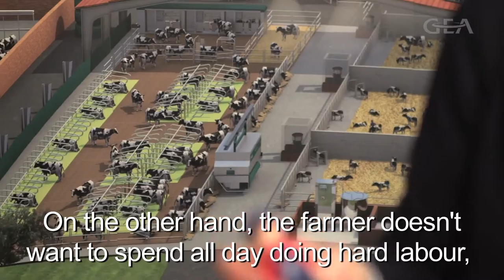GEA Dairy Farming - Happy livestock can mean a successful technology company! (Deutsch/English)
When a detail demands exacting engineering standards, when you have an overview of all the demands of livestock farming, when engineers test their developments on site and, in their rubber boots, identify the requirements for future innovation, then you must be with our colleagues at GEA Farm Technologies (GEA FT), whose workplace constantly switches between the development laboratory and the farm.